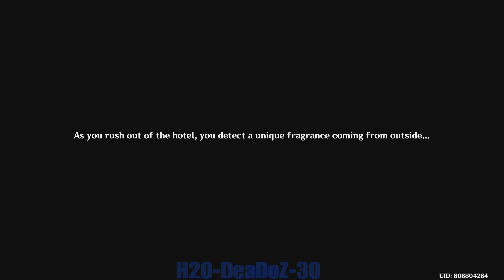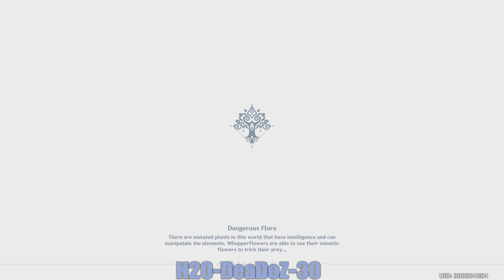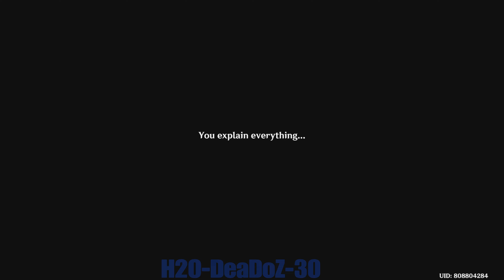Emilie Story Quest Part 1 - the expert of flowers Edgar (Genshin impact ) .